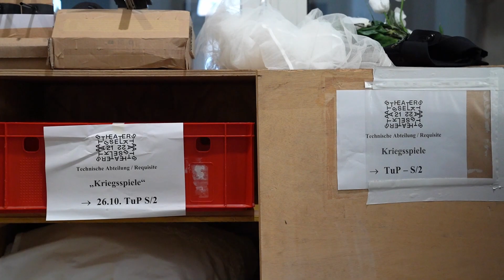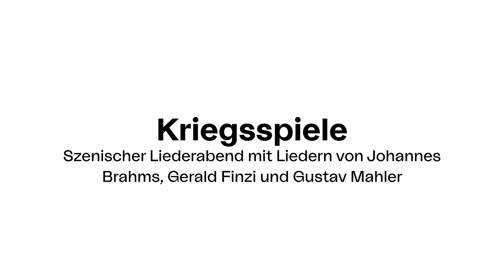KRIEGSSPIELE // Premiere am 23. November um 20:00 Uhr im Museum Fridericianum, Rotunde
Die Regisseurin Ariane Kareev erzählt über den szenischen Liederabend "Kriegsspiele", der seine Premiere am 23. November feiern wird.

Kriegsspiele
Szenischer Liederabend mit Liedern von Johannes Brahms, Gerald Finzi und Gustav Mahler
Musikalische Leitung / Klavier: Giulia Glennon
Inszenierung: Ariane Kareev
Bühne und Kostüme: Mechthild Feuerstein
Dramaturgie: Teresa Martin

Premiere: 23. November 2021 um 20:00 Uhr im Museum im Fridericianum, Rotunde.